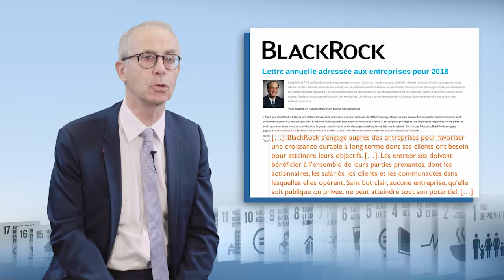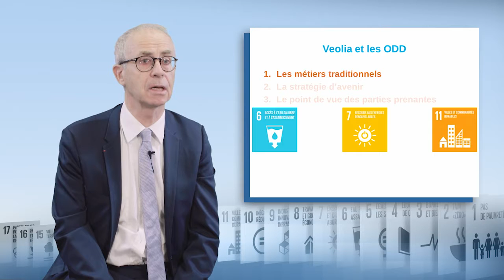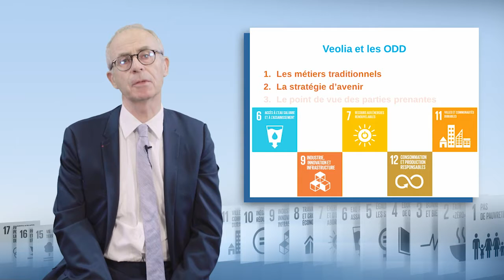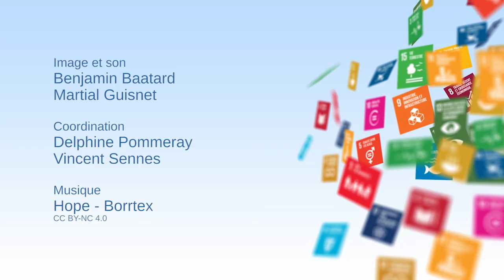¿Cómo participan las empresas en el interés general del mundo?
Pierre Victoria, Director del Desarrollo Sostenible de Veolia, muestra en este vídeo la apropiación de los Objetivos de Desarrollo Sostenible (ODS) por las empresas. En primer lugar, analiza la evolución de las expectativas de la sociedad frente las empresas, antes de poner de manifiesto 3 niveles posibles de apropiación de estos ODS.